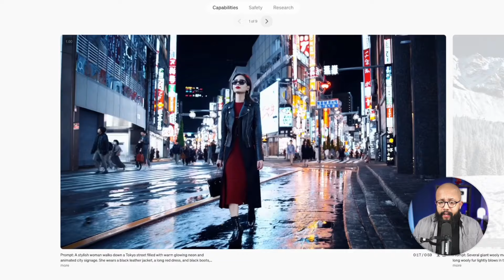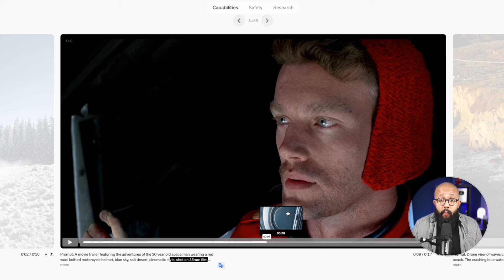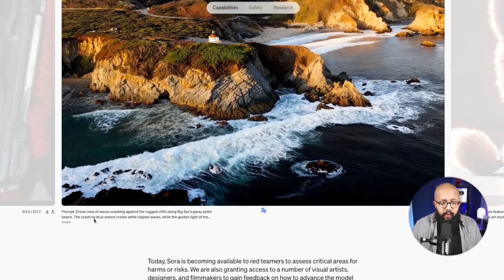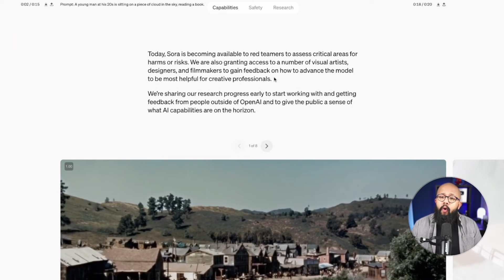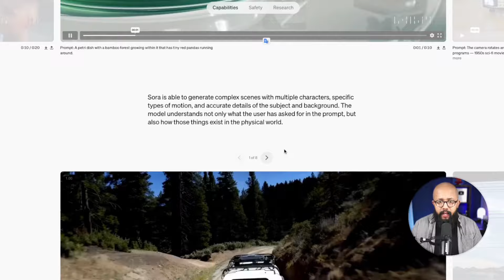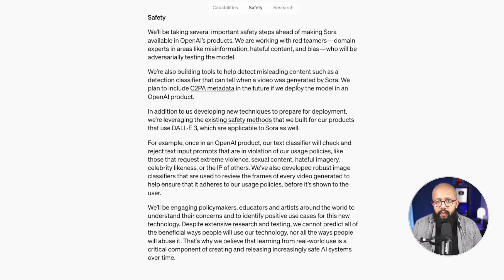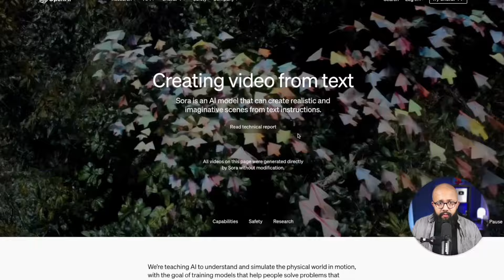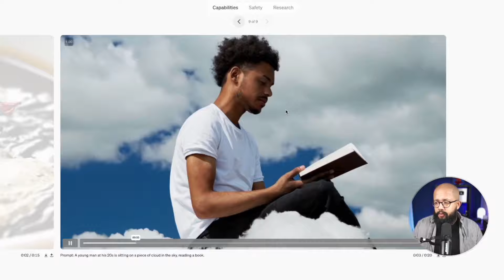NOVA I.A Assustadora - Sora do ChatGPT para criação de vídeos Surreal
Sora, a nova IA da OpenAI, criadora do ChatGPT, é assustadora e está abalando a indústria cinematográfica, criando vídeos com IA surreais. Você já viu essa inovação?

— ⚠️ LINKS IMPORTANTES

🗣 Ferramenta ELEVEN LABS I.A usada para as vozes do vídeo. .

👨💻 SOBRE MIM: ROB BOLIVER

Olá! Sou Rob Boliver, o primeiro Canva Certified Expert do Brasil e um entusiasta do design e da tecnologia. Residindo na Europa há quase uma década, minha jornada inclui uma formação em Marketing e UX Design. Meu foco é ajudar pessoas e empresas a ampliar seu alcance digital usando ferramentas como o Canva e inteligência artificial.

O Canva é mais que uma ferramenta de design para mim; é um meio poderoso e acessível para todos criarem visuais impactantes. Uso-o diariamente para dar vida às ideias e acredito no seu potencial para democratizar o design gráfico.

No meu canal, eu compartilho tudo sobre Canva, design e as últimas inovações em inteligência artificial. Meu objetivo é ensinar você a criar designs profissionais para sua marca, projetos pessoais ou negócios, explorando o incrível mundo do design digital e da tecnologia.

📩☎️ CONECTE-SE COMIGO
Instagram: Acompanhe minhas dicas e novidades em design e IA em @rob.boliver